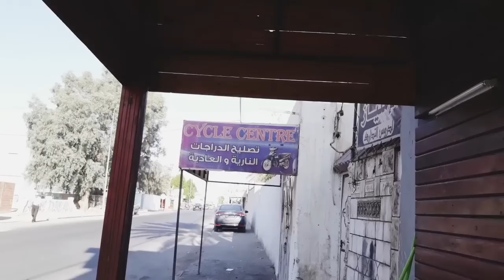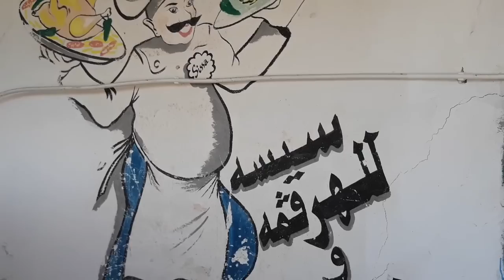أول روتين في دار أمي وخويا المتلوي وجوها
وصفات طبخ وتجميل وعناية بالبشرة برشا إفادة ونصيحة وتعليم الطبخ روتينات جولات في مدن تونسية عاداتنا وتقاليدنا